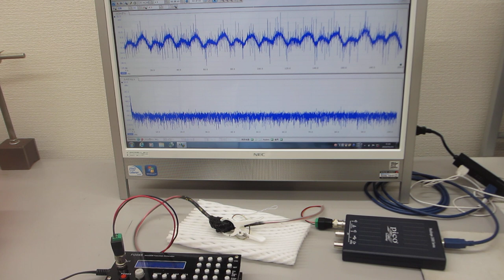超音波プローブの超音波伝搬特性の確認実験（超音波発振システム １ＭＨｚ）